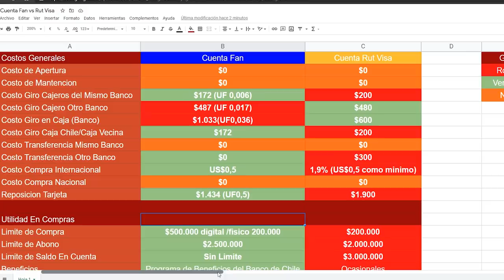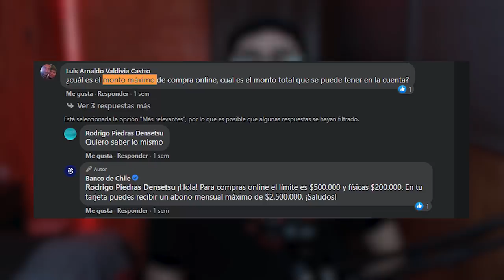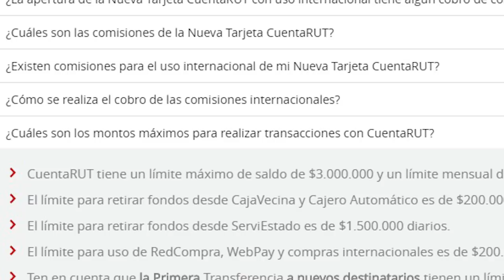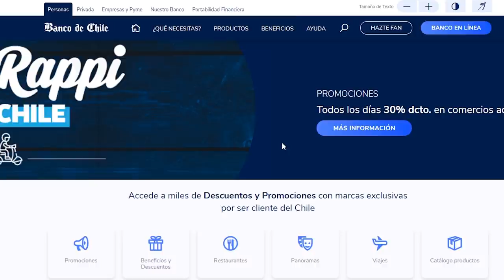🔥CUENTA FAN Banco de Chile V/S CUENTA RUT VISA Banco Estado🔥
🟢🎩Videos Exclusivos Miembros🎩🟢

🔗Creditos Videos Stock🔗

Vídeo de Piyapong Saydaung de Pixabay
Vídeo de DistillVideos de Pixabay
Vídeo de VideoPlasty.com de Pixabay
Stock footage Stock footage provided by Patramansky Oleg, downloaded from videvo.net

La información contenida en este video es referencial, puede contener errores y es con fines meramente de entretenimiento. Es de responsabilidad de cada usuario verificar la información en los medios oficiales de cada entidad, sin que me corresponda intervención alguna en ello ni en la ulterior atención que ello demande. En estos videos solo comparto mi opinión o análisis personal, no soy asesor financiero, ni experto en finanzas, tampoco pretendo serlo. La compra de criptomonedas o cualquier otro activo supone un riesgo considerable de pérdida.